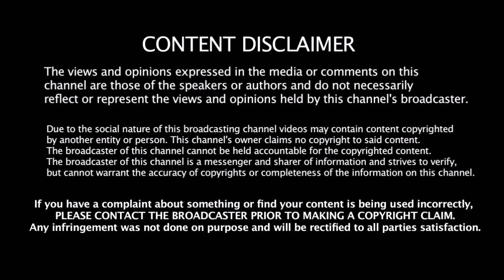தகர்ந்தது இந்தியாவின் கனவு தோல்விக்கு காரணம் தோணி ??